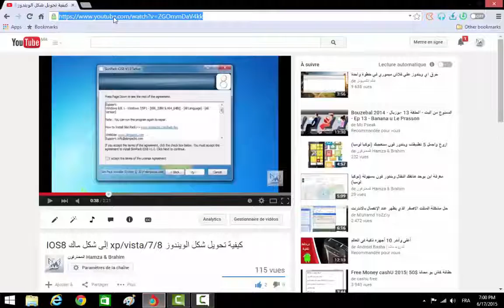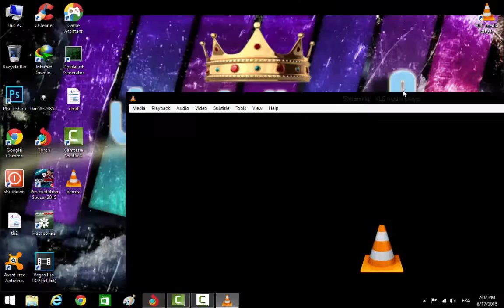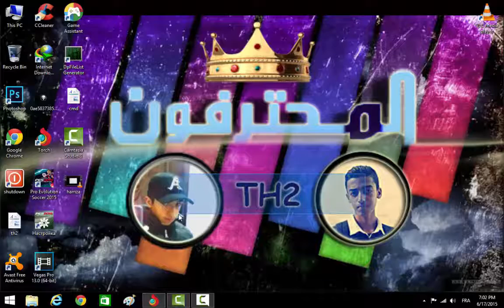أروع مميزات برنامج VLC media player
▁ ▂ ▄ ▅ ▆ ▇ █ إشترك بالقنآة لمزيد من الشروحآت ™ █ ▇ ▆ ▅ ▄ ▂ ▁